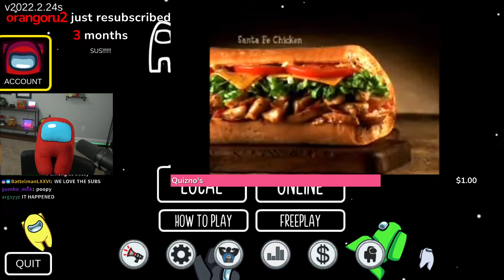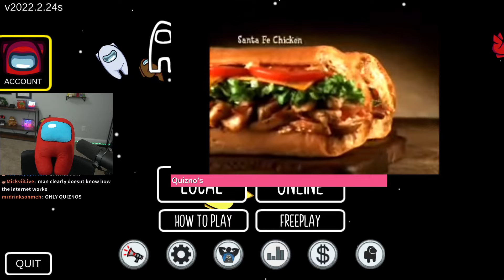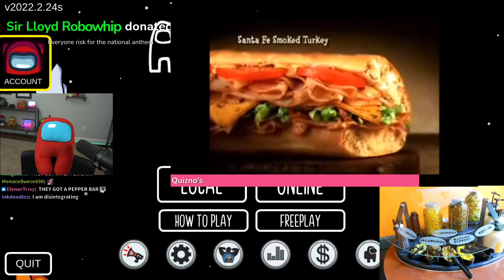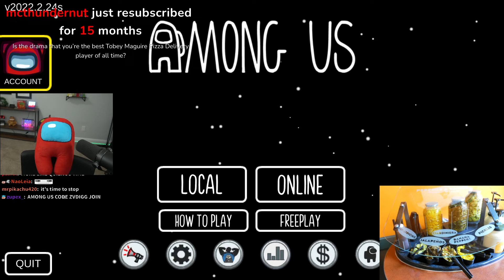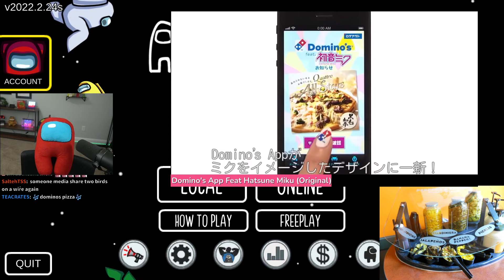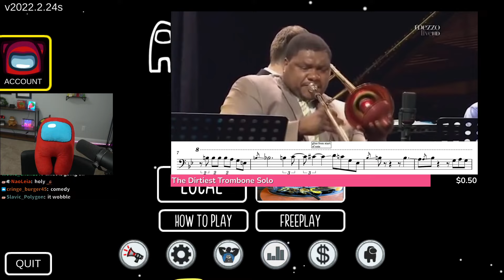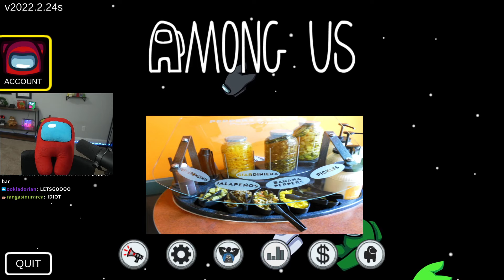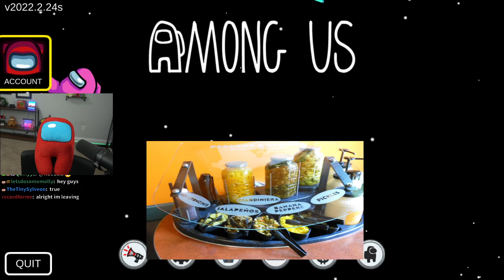Addressing the Drama...